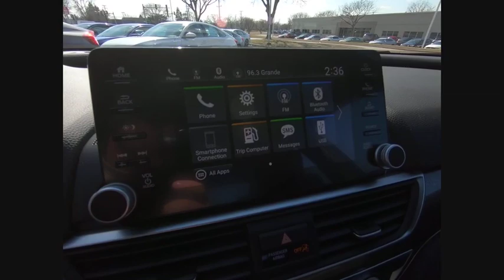2020 Honda Accord Lisle IL H00819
2020 Honda Accord Sport

The Honda Superstore of Lisle.